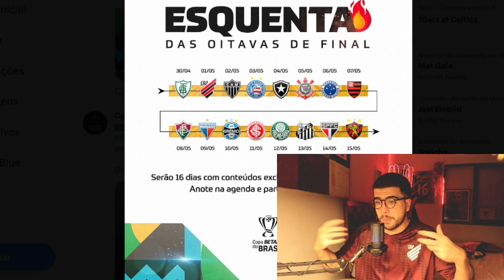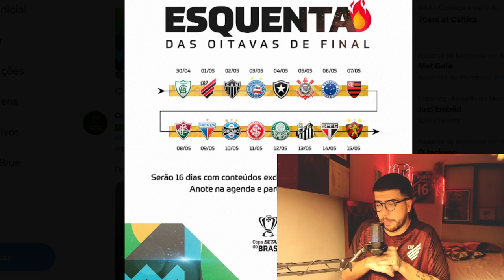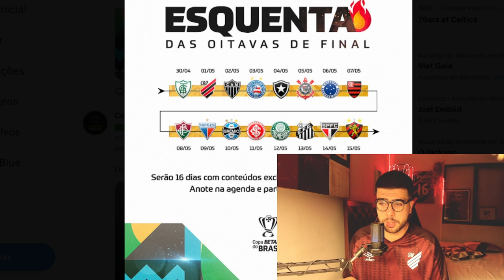OS 5 TIMES QUE O ATHLETICO SE DARIA BEM ENFRENTANDO NA COPA DO BRASIL E OS 5 TIMES PARA EVITAR!